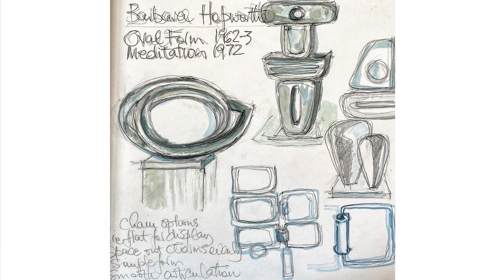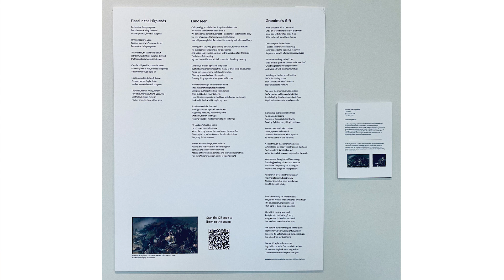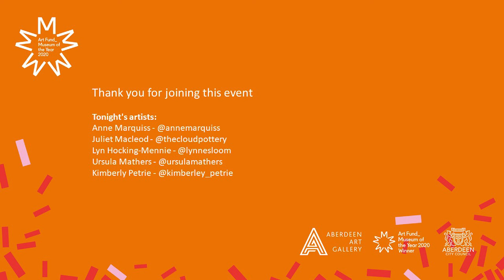In Conversation: Art Fund Museum of the Year Micro commissions Part 2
Find out more about the Micro-commissions programme and hear from some of the commissioned artists whose new works are featured in the current exhibition at Aberdeen Art Gallery (exhibition continues until 6 March 2022 – admission free).

In this video, Madeline Ward of Aberdeen Art Gallery will be in conversation with jeweller Anne Marquiss, Juliet Macleod of the Cloud Pottery, writer Kimberley Petrie, painter Ursula Mathers and handweaver Lynne Hocking-Mennie.